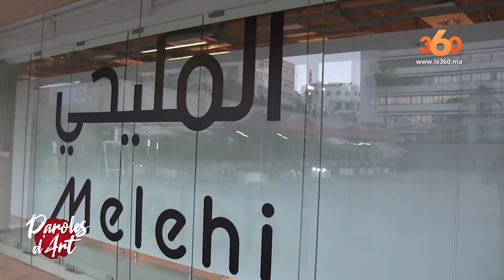Le360.ma • Paroles d'Art : Mohammed Melehi